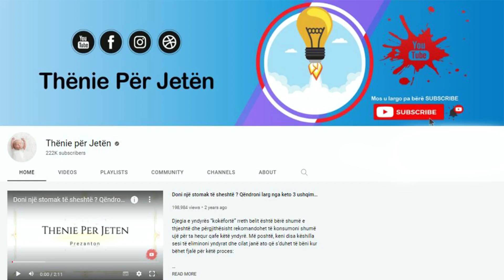Djersitja e tepert është tregues i këtyre problemeve shëndetësore, ja si ta trajtoni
Vishni rroba prej pëlhure që ju ndihmojnë të ajroseni. Zgjidhni pëlhura natyrale si pambuku ose liri që lejojnë sqetullat tuaja të ajrosen dhe ndihmojnë në largimin e lagështirës nga lëkura juaj. Përdorni antidjersë: Aplikoni antidjersë natyrale ose antidjersë me recetë nga dermatologët. Kërkoni produkte që përmbajnë klorur alumini, i cili ndihmon në uljen e prodhimit të djersës.

.Wear clothes made of fabric that helps you breathe. Choose natural fabrics like cotton or linen that allow your underarms to breathe and help wick moisture away from your skin. Use antiperspirant: Apply natural antiperspirant or antiperspirant prescribed by dermatologists. Look for products that contain aluminum chloride, which helps reduce sweat production.